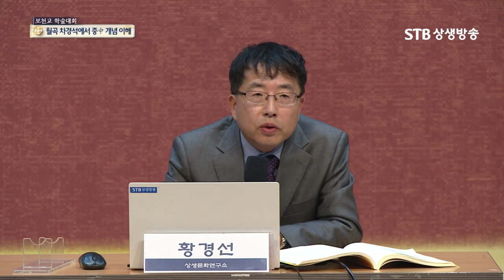차경석이 강조한 중中의 의미ㅣ보천교 교리ㅣ민족독립운동의 산실 보천교의 재발견ㅣ상생문화연구소 황경선 박사ㅣSTB상생방송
보천교 학술대회 실황녹화방송 2부